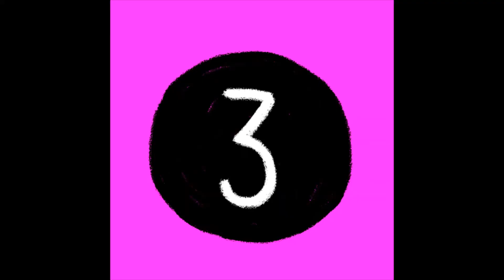5 scariest disasters in the world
These are 5 types of scariest natural disasters of the world!